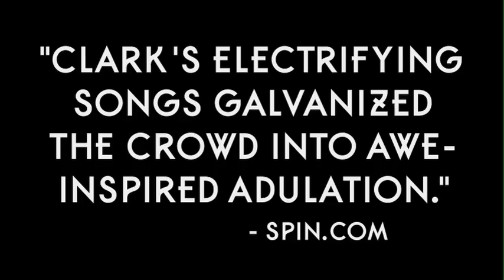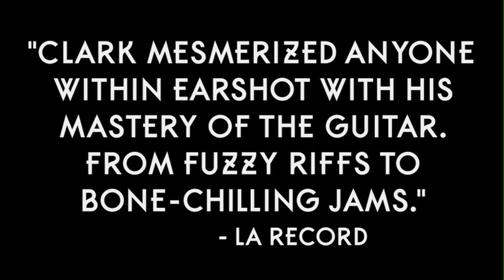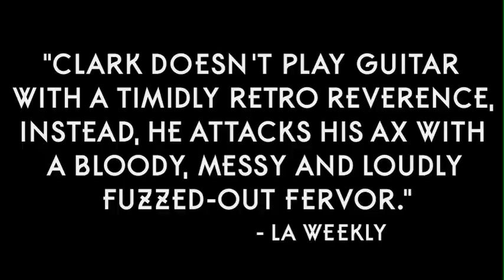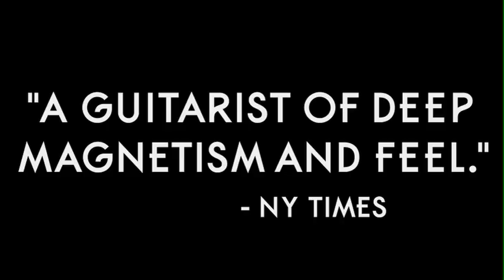Gary Clark Jr - LIVE ALBUM TEASER [EXTRAS]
Watch the Live album teaser from Gary Clark Jr.